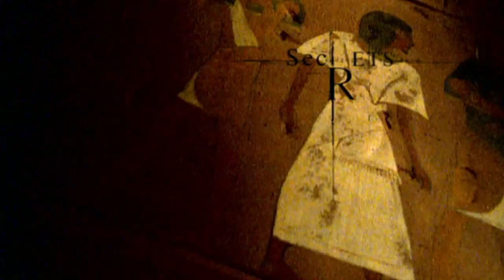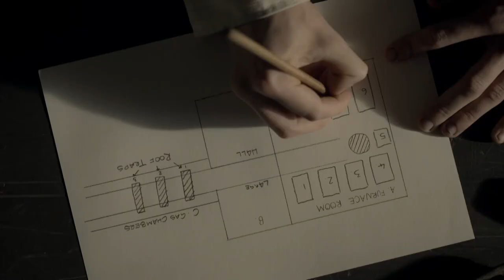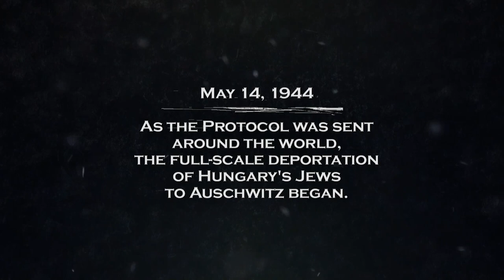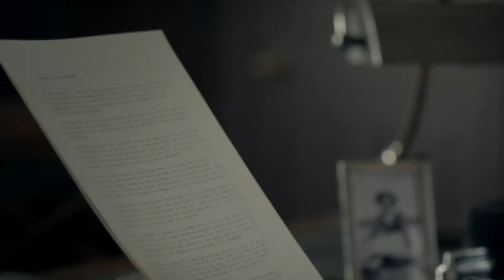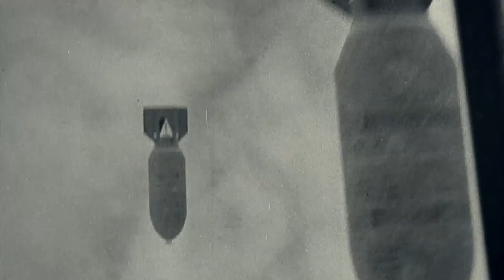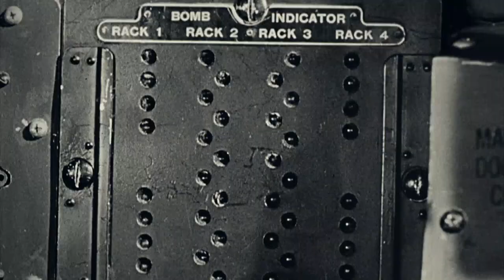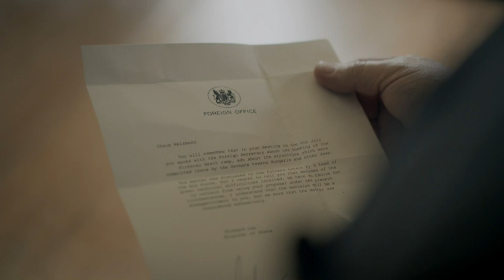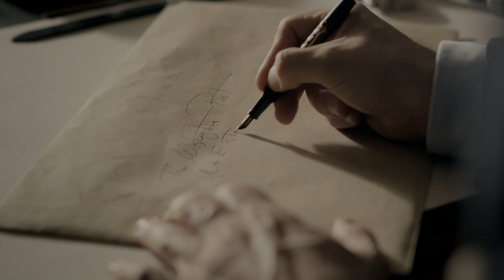Secrets of the Dead - Bombing Auschwitz